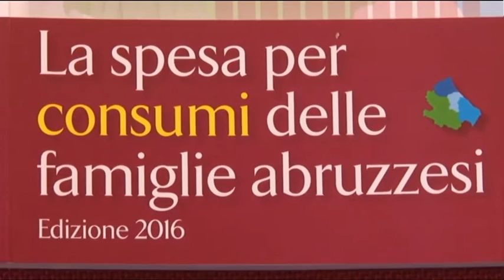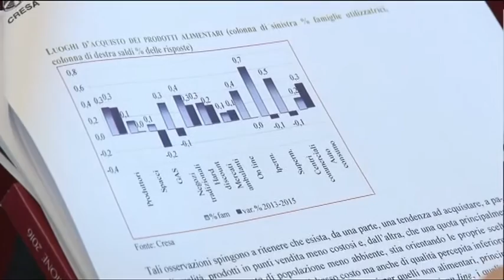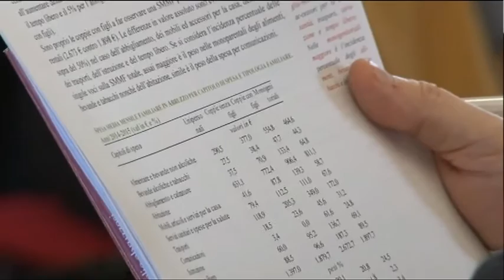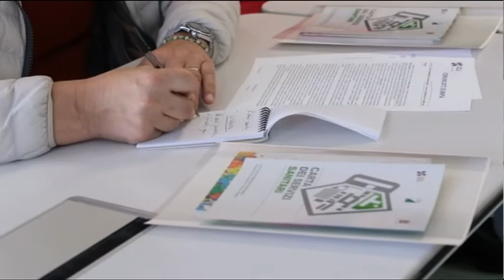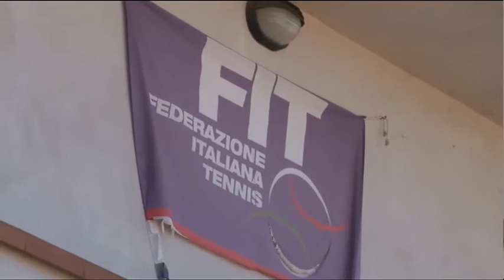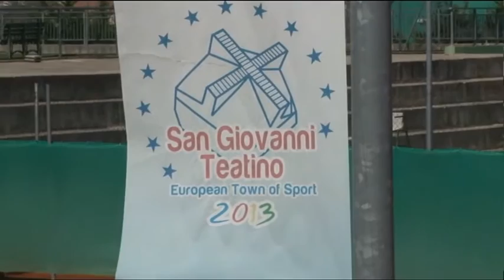TgSei Edizione delle 14 Martedi 28 marzo 2017